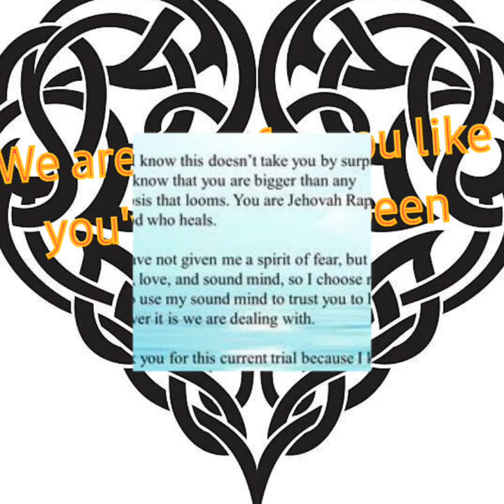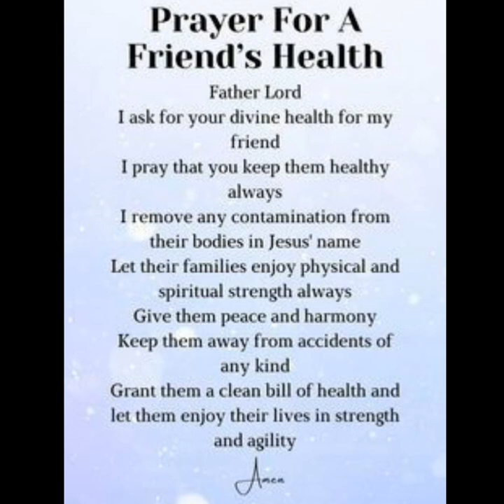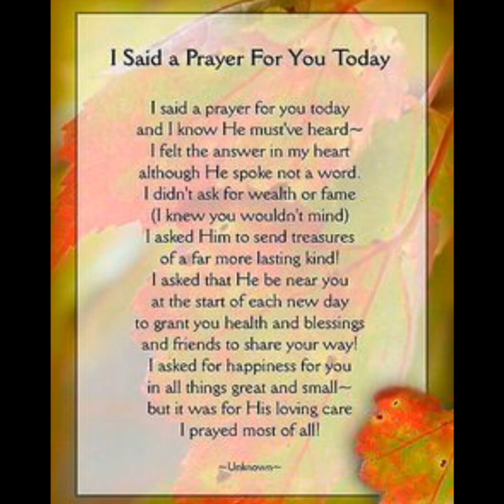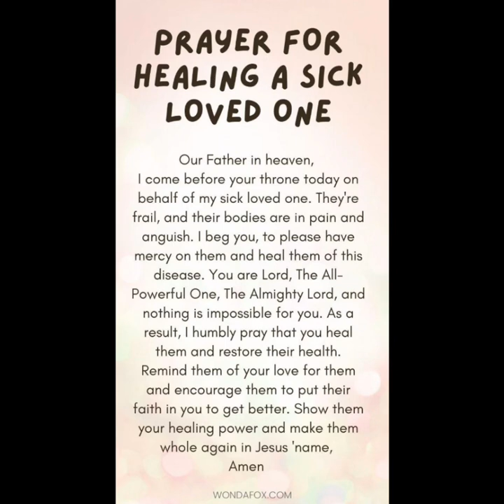A video for Ryan Kelly to the song Broken Things.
Giving all the love and moral support for Ryan Kelly.